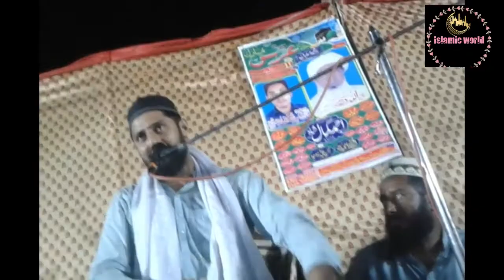Hazrat Allama Peer Murshid SYAD Saqlain Shah||ALLAH ke Naik banday||islamic world with safdar||2021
mere peer murshid hazrat SYAD SAQLAIN shah ka ek norani bayan jis ka mozu Allah ke naik bandy h